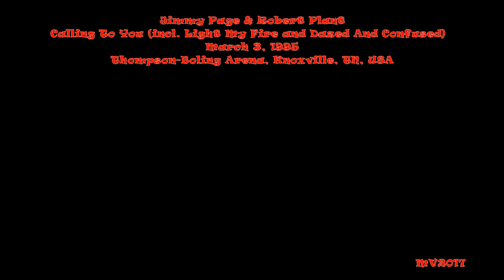Calling To You (incl. Light My Fire and Dazed And Confused) - Knoxville 1995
Jimmy Page & Robert Plant: March 3, 1995 - Thompson-Bolling Arena, Knoxville, TN, USA ...

* Wanton Song
* Bring It On Home
* Celebration Day
* Dancing Days
* Shake My Tree
* Lullaby
* No Quarter
* Gallows Pole
* Calling To You (includes Light My Fire/Dazed And Confused)
* Four Sticks
* In The Evening
* Black Dog
* Kashmir